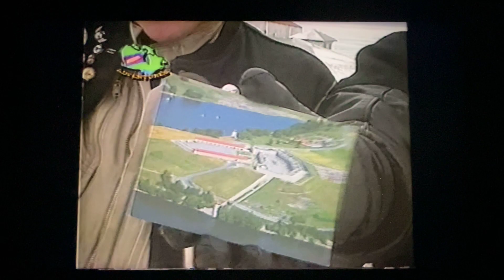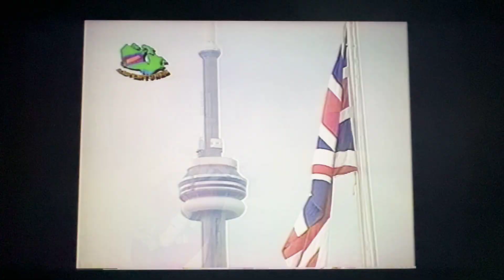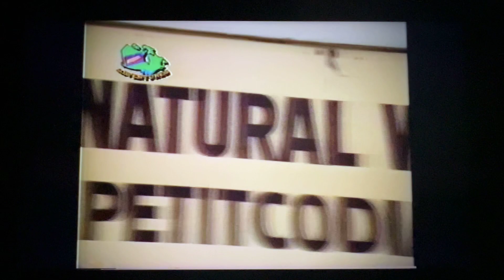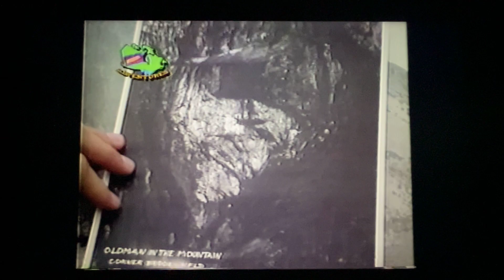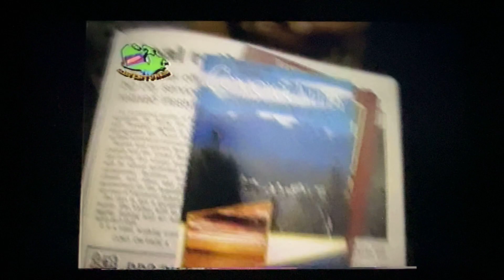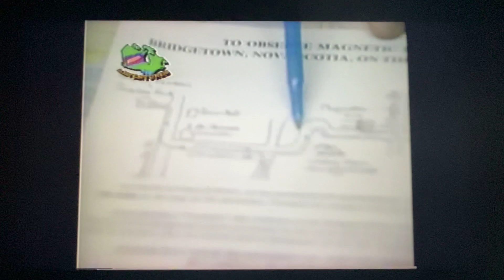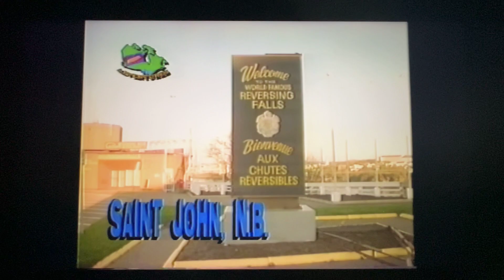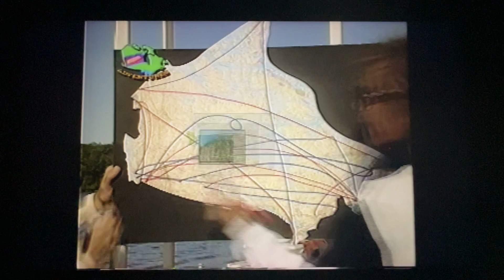Mike & Mike's Excellent X-Canada Adventures: Canada, Any Questions? Part 2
A 2 hour Mike & Mike Special on Canada's 125th Birthday in 1992